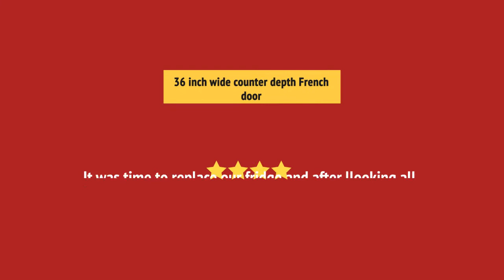WRF540CWHZ_review Whirlpool WRF540CWHZ French Door Refrigerator Review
WRF540CWHZ_review Whirlpool WRF540CWHZ French Door Refrigerator Reviews & Ratings by Customers